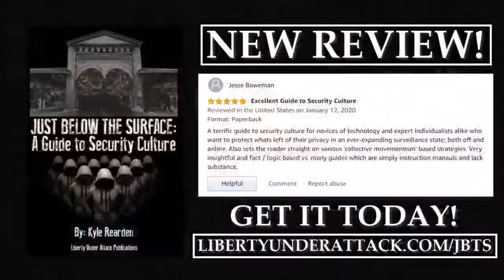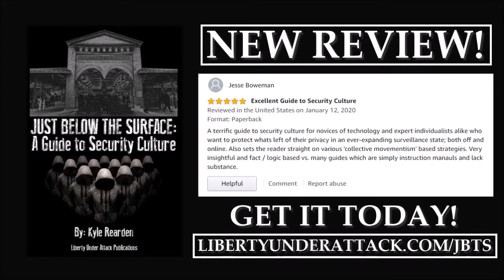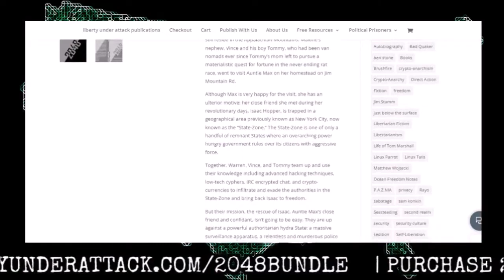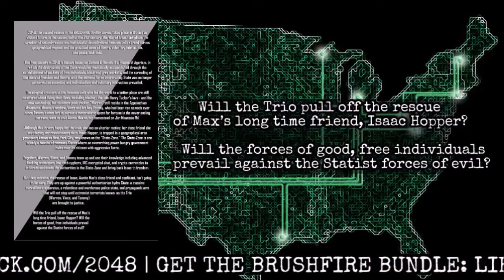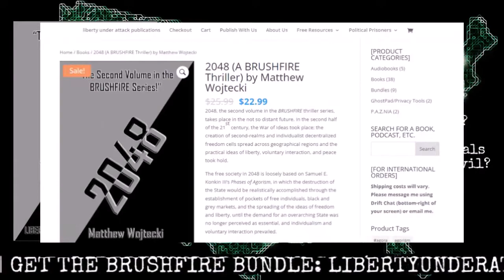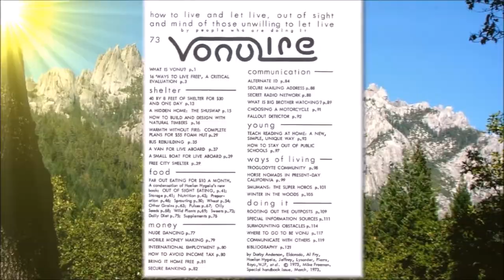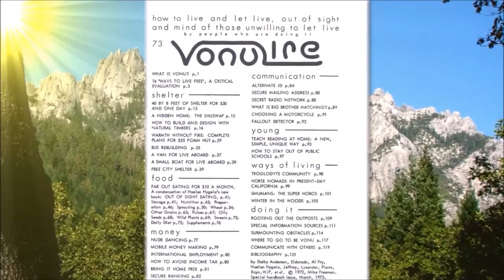TVP #137: Disingenuous Activists! Why Leaderless Resistance is Preferable to Formal Organizations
On this episode of The Vonu Podcast, we cover another one of Kyle Rearden's classic articles, found in his book, Just Below The Surface: A Guide to Security Culture.

Herein, he covers the dangers of joining formal organizations, whether they tout liberty or not; and why leaderless, decentralized resistance is far more preferable...and will (in our view) be the real cause of liberation in our lifetime.

Step your security up and get Kyle's book in paperback format via Liberty Under Attack Publications